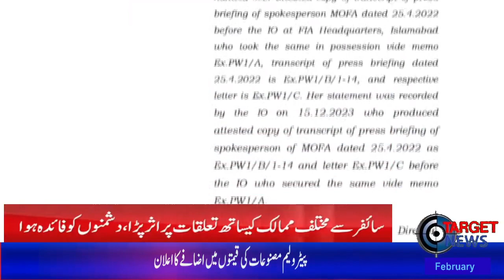Target News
Asslam-O-Alikum

Camera Man   : Raja Adnan

Video Editor    :  Ali Chaudhry